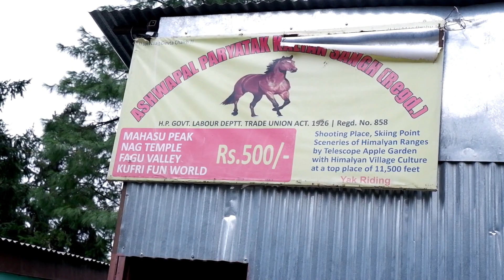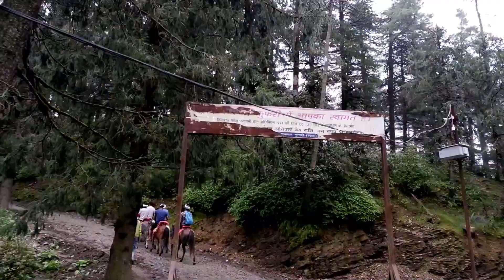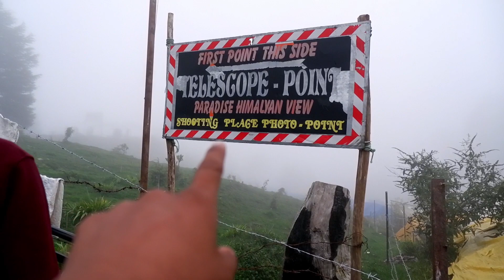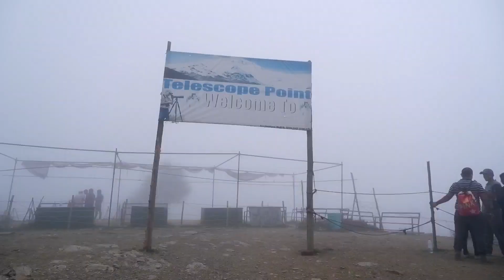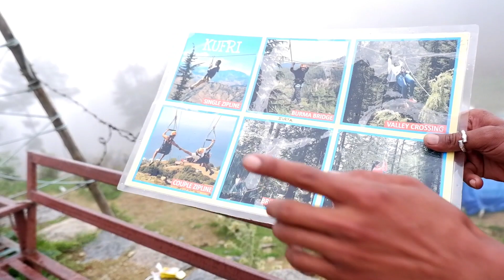shimla ke side seen 🤗🤗🤗